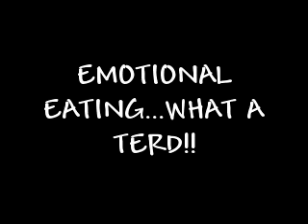EMOTIONAL EATING ...WHAT A TERD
THIS HAS BEEN JUST A TERD DAY...BUT IM SURE TOMORROW WILL BE WAY BETTER